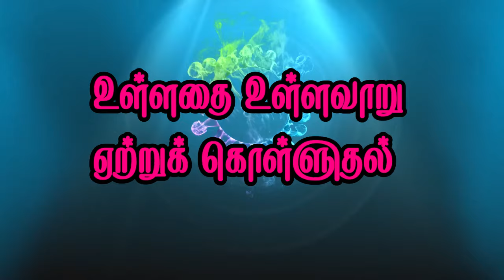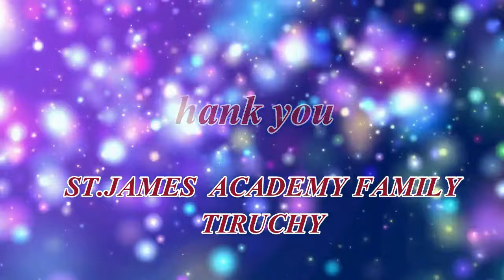Day – 28 உள்ளதை உள்ளவாறு ஏற்றுக் கொள்ளுதல் - Motivational Speech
Life Skills
St.James Academy – CBSE – Trichy